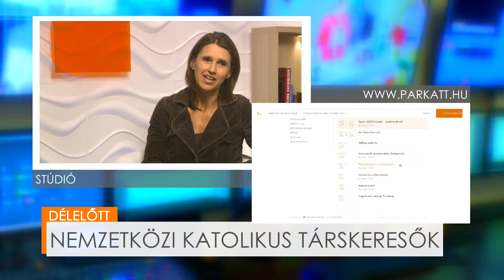DÉLELŐTT - Nemzetközi katolikus társkeresők - Krúdy Zsófia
Tegyük meg az első lépéseket! - ez volt Ferenc pápa kolumbiai apostoli látogatásának jelmondata. És ezzel a mottóval indult el az első spanyol nyelvű katolikus társkereső Kolumbiában. A PárKatt alapítójával, Krúdy Zsófival beszélgettünk.